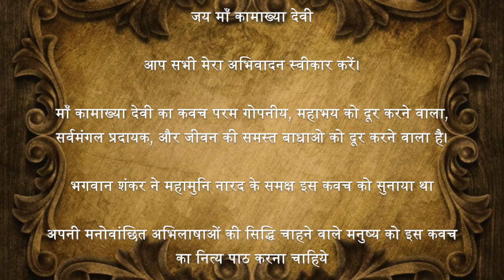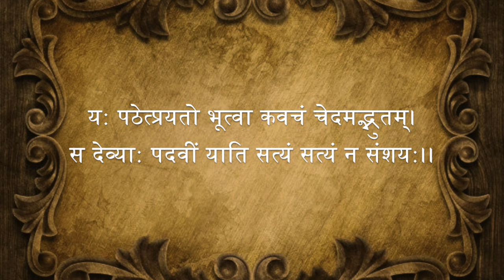kamakhya devi kavach | मां कामाख्या देवी कवच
maa kamakhya devi kavach | मां कामाख्या देवी कवच
माँ कामाख्या कवच।

आज हर व्यक्ति उन्नति, यश, वैभव, कीर्ति, धन-संपदा चाहता है वह भी बिना बाधाओं के। मां कामाख्या देवी का कवच पाठ करने से सभी बाधाओं से मुक्ति मिल जाती है। आप भी कवच का नित्य पाठ कर अपनी मनोवांछित अभिलाषा पूरी कर सकते हैं।नारद उवाचकवच कीदृशं देव्या महाभयनिवर्तकम।कामाख्यायास्तु तद्ब्रूहि साम्प्रतं मे महेश्वर।।नारद जी बोले-महेश्वर!महाभय को दूर करने वाला भगवती कामाख्या कवच कैसा है, वह अब हमें बताएं।

महादेव उवाच

शृणुष्व परमं गुहयं महाभयनिवर्तकम्।कामाख्याया: सुरश्रेष्ठ कवचं सर्व मंगलम्।।
यस्य स्मरणमात्रेण योगिनी डाकिनीगणा:।
राक्षस्यो विघ्नकारिण्यो याश्चान्या विघ्नकारिका:।।क्षुत्पिपासा तथा निद्रा तथान्ये ये च विघ्नदा:।दूरादपि पलायन्ते कवचस्य प्रसादत:।।
निर्भयो जायते मत्र्यस्तेजस्वी भैरवोयम:।समासक्तमनाश्चापि जपहोमादिकर्मसु।
भवेच्च मन्त्रतन्त्राणां निर्वघ्नेन सुसिद्घये।।

महादेव जी बोले-सुरश्रेष्ठ! भगवती कामाख्या का परम गोपनीय महाभय को दूर करने वाला तथा सर्वमंगलदायक वह कवच सुनिये, जिसकी कृपा तथा स्मरण मात्र से सभी योगिनी, डाकिनीगण, विघ्नकारी राक्षसियां तथा बाधा उत्पन्न करने वाले अन्य उपद्रव, भूख, प्यास, निद्रा तथा उत्पन्न विघ्नदायक दूर से ही पलायन कर जाते हैं। इस कवच के प्रभाव से मनुष्य भय रहित, तेजस्वी तथा भैरवतुल्य हो जाता है। जप, होम आदि कर्मों में समासक्त मन वाले भक्त की मंत्र-तंत्रों में सिद्घि निर्विघ्न हो जाती है।।

मां कामाख्या देवी कवच

ओं प्राच्यां रक्षतु मे तारा कामरूपनिवासिनी।आग्नेय्यां षोडशी पातु याम्यां धूमावती स्वयम्।।नैर्ऋत्यां भैरवी पातु वारुण्यां भुवनेश्वरी।
वायव्यां सततं पातु छिन्नमस्ता महेश्वरी।।
कौबेर्यां पातु मे देवी श्रीविद्या बगलामुखी।
ऐशान्यां पातु मे नित्यं महात्रिपुरसुन्दरी।।
ऊध्र्वरक्षतु मे विद्या मातंगी पीठवासिनी।सर्वत: पातु मे नित्यं कामाख्या कलिकास्वयम्।।
ब्रह्मरूपा महाविद्या सर्वविद्यामयी स्वयम्।
शीर्षे रक्षतु मे दुर्गा भालं श्री भवगेहिनी।।
त्रिपुरा भ्रूयुगे पातु शर्वाणी पातु नासिकाम।
चक्षुषी चण्डिका पातु श्रोत्रे नीलसरस्वती।।
मुखं सौम्यमुखी पातु ग्रीवां रक्षतु पार्वती।
जिव्हां रक्षतु मे देवी जिव्हाललनभीषणा।।
वाग्देवी वदनं पातु वक्ष: पातु महेश्वरी।
बाहू महाभुजा पातु कराङ्गुली: सुरेश्वरी।।
पृष्ठत: पातु भीमास्या कट्यां देवी दिगम्बरी।
उदरं पातु मे नित्यं महाविद्या महोदरी।।
उग्रतारा महादेवी जङ्घोरू परिरक्षतु।
गुदं मुष्कं च मेदं च नाभिं च सुरसुंदरी।।
पादाङ्गुली: सदा पातु भवानी त्रिदशेश्वरी।रक्तमासास्थिमज्जादीनपातु देवी शवासना।।
महाभयेषु घोरेषु महाभयनिवारिणी।
पातु देवी महामाया कामाख्यापीठवासिनी।।
भस्माचलगता दिव्यसिंहासनकृताश्रया।
पातु श्री कालिकादेवी सर्वोत्पातेषु सर्वदा।।
रक्षाहीनं तु यत्स्थानं कवचेनापि वर्जितम्।
तत्सर्वं सर्वदा पातु सर्वरक्षण कारिणी।।
इदं तु परमं गुह्यं कवचं मुनिसत्तम।
कामाख्या भयोक्तं ते सर्वरक्षाकरं परम्।।
अनेन कृत्वा रक्षां तु निर्भय: साधको भवेत।
न तं स्पृशेदभयं घोरं मन्त्रसिद्घि विरोधकम्।।
जायते च मन: सिद्घिर्निर्विघ्नेन महामते।
इदं यो धारयेत्कण्ठे बाहौ वा कवचं महत्।।
अव्याहताज्ञ: स भवेत्सर्वविद्याविशारद:।
सर्वत्र लभते सौख्यं मंगलं तु दिनेदिने।।
य: पठेत्प्रयतो भूत्वा कवचं चेदमद्भुतम्।
स देव्या: पदवीं याति सत्यं सत्यं न संशय:।।